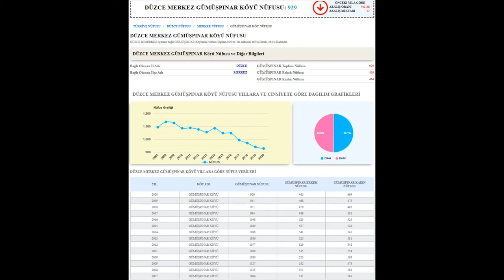DÜZCE GÜMÜŞPINAR KÖYÜ Turu 🎬 ( istek )